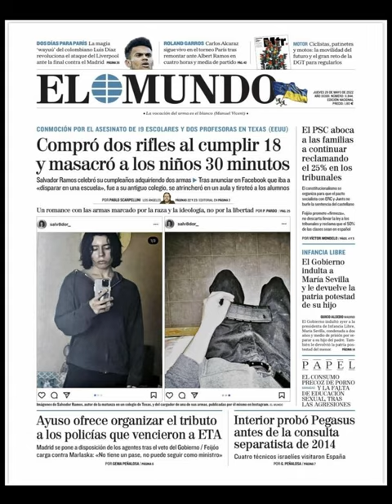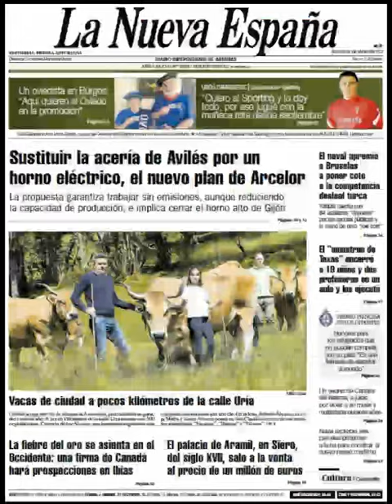Noticias Jueves 26 Mayo 2022 Principales Titulares Portadas Diarios Periódicos España Spain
Principales Titulares de Noticias en Portadas Diarios Periódicos Españoles del Jueves 26 de Mayo de 2022 ¿Que le Parecio este día?